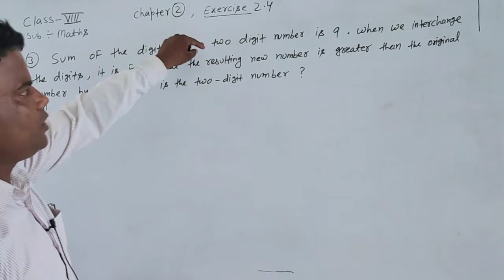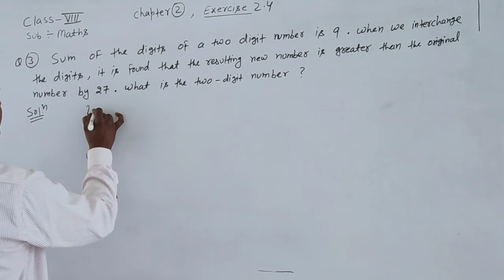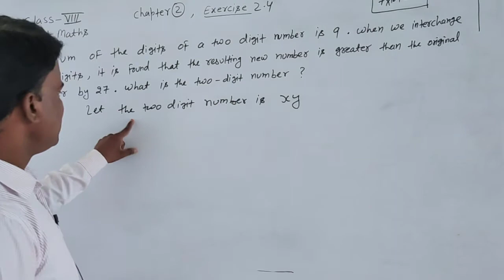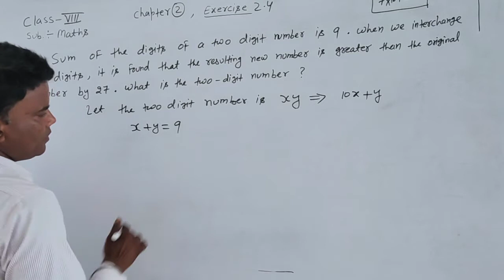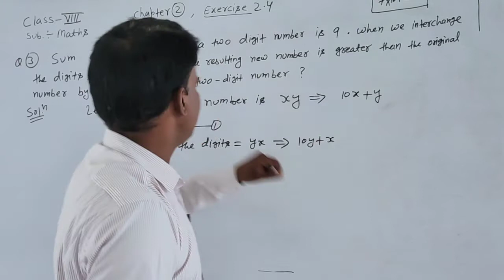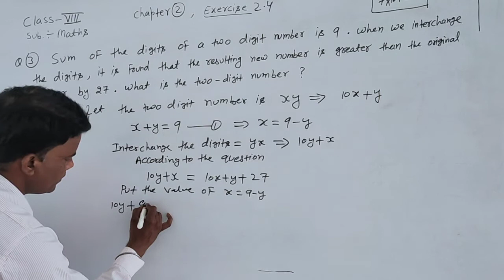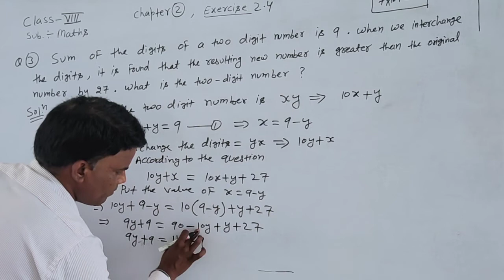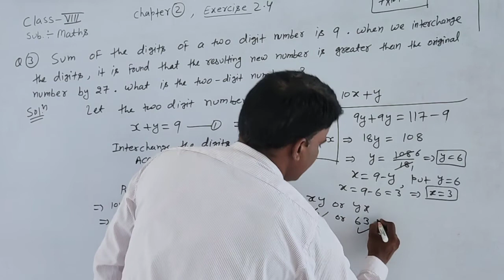class 8, exercise 2 4,q 3 ll Rci Edu. Hub Bansur Alwar Raj.